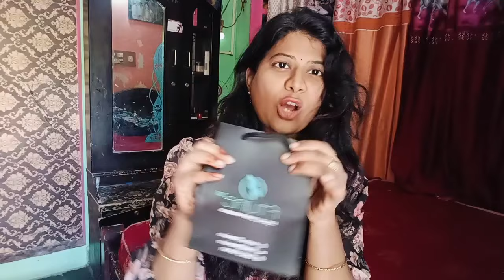Facetune Natural Skin brightening Cream /One solution to all skin problems/ Best Night Cream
Order on whatsapp 👇
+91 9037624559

WHITENING✅
BLACKHEADS✅
WRINKLES✅
DARK CIRCLE✅
ACNE✅
DARK SPOT✅

-Made in UAE
Ftune Combo Kit
Ftune Natural whitening Cream
Ftune Sunscreen + Moisturiser (2 in 1 Product)
Ftune Facewash

Order on Whatsapp👇
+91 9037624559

Ftune
Ftune kit
Ftune Combo kit
Ftune Combo Deal
facetune natural whitening cream review
facetune natural whitening cream price
skin kits
facetune natural whitening cream
complete skin care kit
best face care kits
facetune whitening cream
face tune beauty cream
face wash kit
kit skin care
facetune cream review
nykaa skin care
facetune whitening cream review
face tune cream